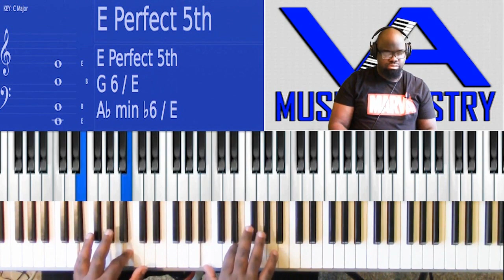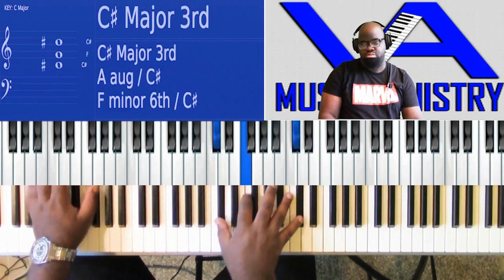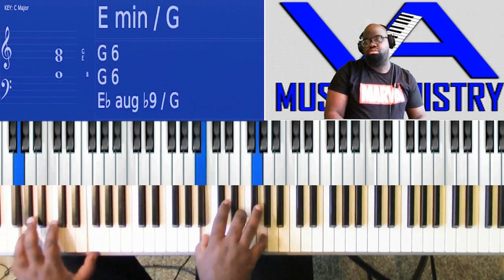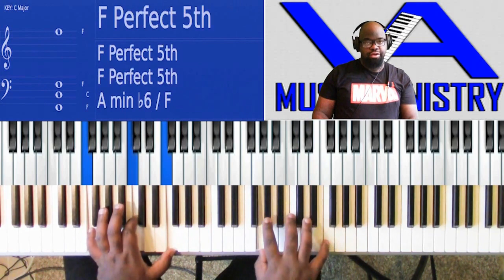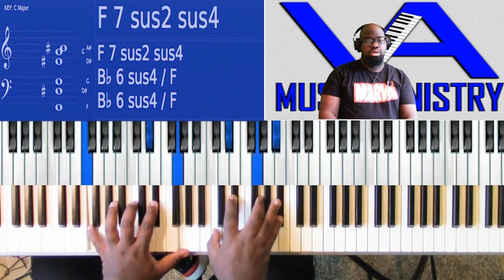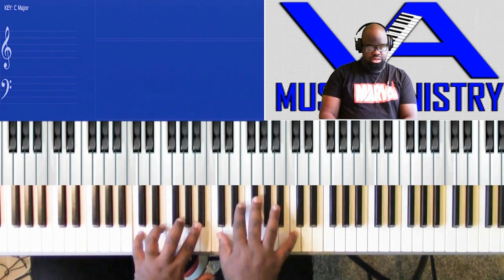There's A War Going On by Walter Hawkins